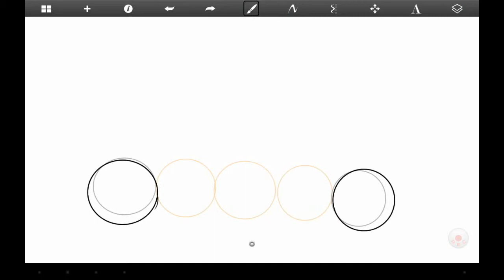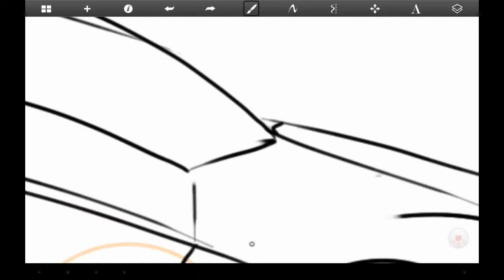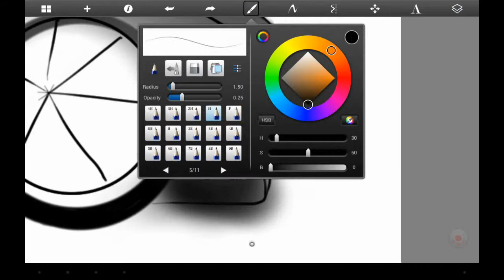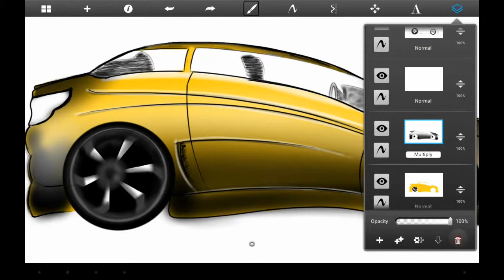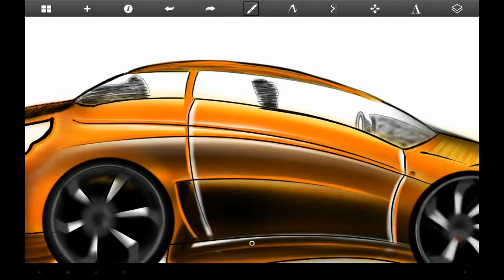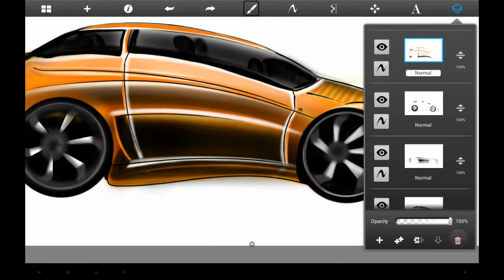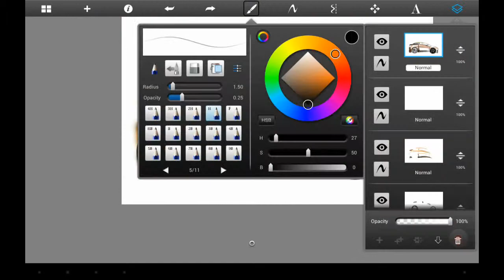How to Draw your own Car by Omar Madaein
Drawing with sketchbook pro ... samsung Note 10.1 ..